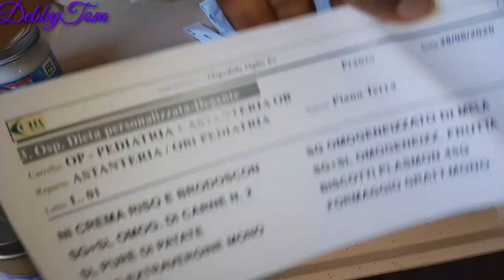It was Really a Tough Time|Corna our worst Nightmare|Life in Italy| DebbyTom